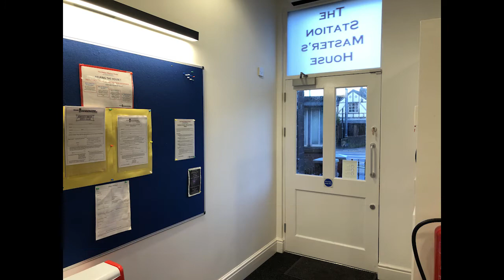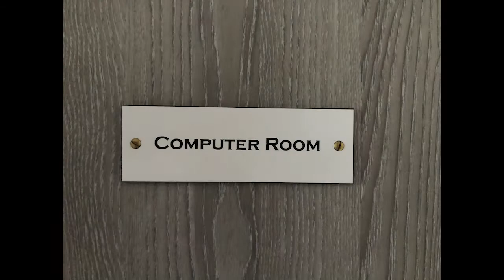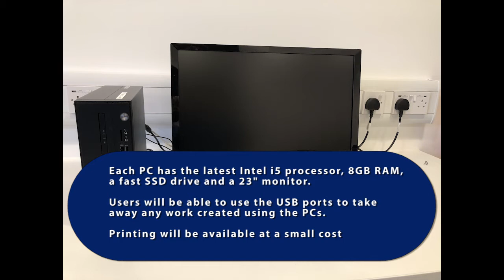About The Station Master's House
A short video explaining the facilities on offer at The Station Master's House library and community hub in Birkdale, Southport